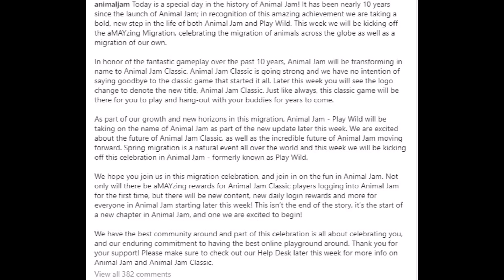BREAKING NEWS- Animal Jam is No Longer Animal Jam? NOT CLICKBAIT! MUST WATCH! | Icyezalt